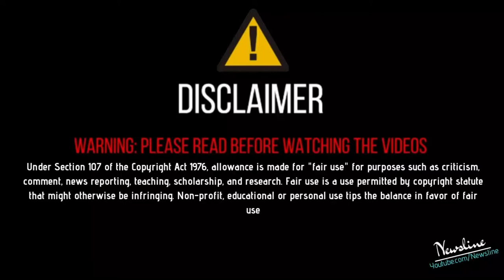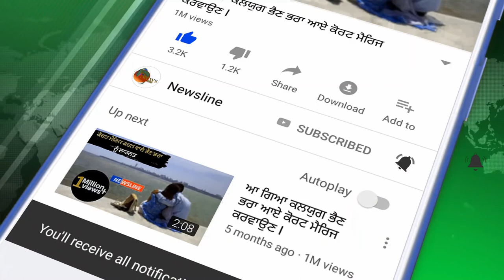ਸੁੱਖੇ ਗੱਪੀ ਨੂੰ ਇਹ ਵੀ ਨਹੀ ਪਤਾ ਕਿ ਮੇਰਾ ਪਾਪਾ ਹੈ ਕੇ ਨਹੀਂ ? - Navjot Sidhu II Newsline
ਸੁੱਖੇ ਗੱਪੀ ਨੂੰ ਇਹ ਵੀ ਨਹੀ ਪਤਾ ਕਿ ਮੇਰਾ ਪਾਪਾ ਹੈ ਕੇ  ਨਹੀਂ - Navjot Sidhu ਇਸ ਵੀਡੀਓ ਨੂੰ Like Share ਕਰੋ ਤੇ ਤੁਹਾਡਾ ਆਪਣਾ ਚੈਨਲ Newsline ਨੂੰ ਹੋਰ ਨਵੀਆਂ ਖ਼ਬਰਾਂ ਦੇਖਣ ਲਈ ਕਿਰਪਾ ਕਰਕੇ Subscribe ਕਰੋ ਹਰ ਖ਼ਬਰ ਦਾ ਨੋਟੀਫਿਕੇਸ਼ਨ ਸਭ ਤੋਂ ਪਹਿਲਾ ਤੇ ਮੁਫ਼ਤ ਆਪਣੀ ਮੋਬਾਈਲ ਸਕਰੀਨ ਤੇ ਪਾਉਣ ਲਈ ਘੰਟੀ ਵਾਲੇ ਬਟਨ ਤੇ ਜਰੁਰ ਕਲਿੱਕ ਕਰੋ

Newsline Team